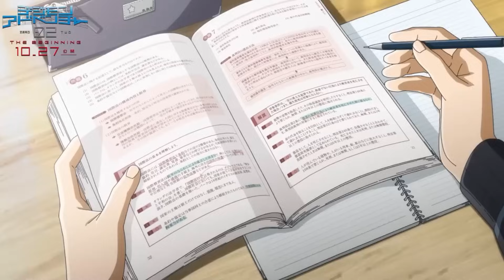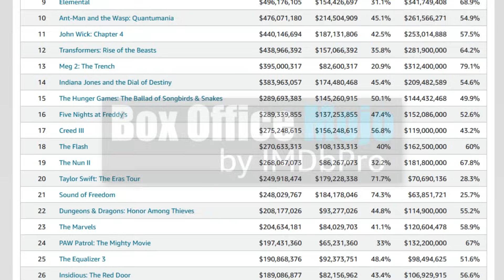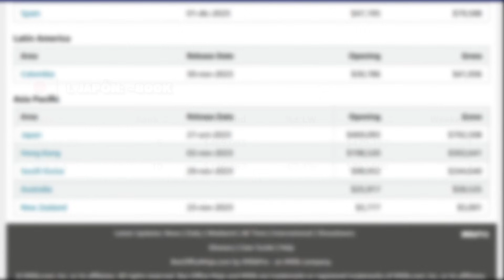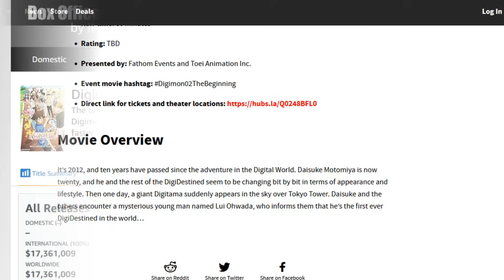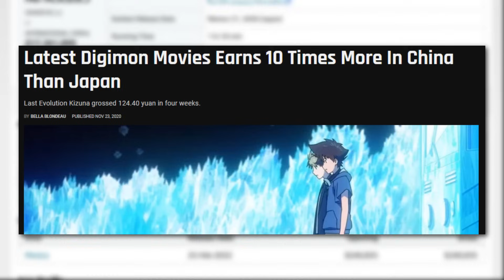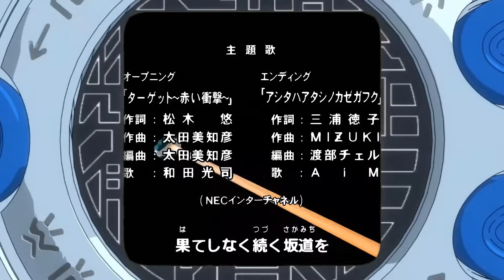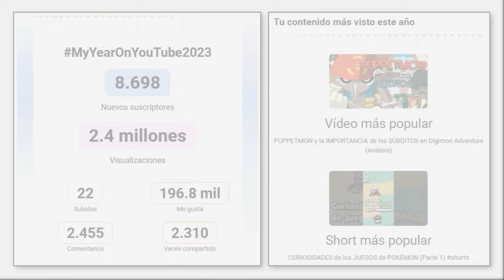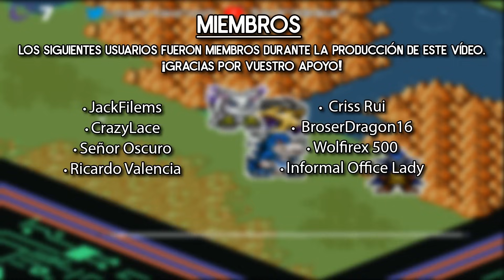La película que NADIE PIDIÓ (DIGIMON Adventure 02: The Beginning)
En 2020, se estrenó Digimon Adventure Last Evolution Kizuna, una película que abriría una nueva saga de películas de Digimon en el universo de Adventure. Fue dirigida por Tomohisa Taguchi y repite dirección con su secuela, Digimon Adventure: 02 The Beginning o El comienzo en español, la cual se dijo que iba a estar protagonizada por los Niños Elegidos del segundo anime de Digimon.

La película parece que no ha hecho mucho ruido y hay consenso general entre los fans para considerarla como una decepción, además de que los datos de recaudación son bastante pobres. ¿Ha cumplido las expectativas de los productores? Si resulta ser que no, ¿cómo repercutirá esto en los futuros trabajos de la franquicia?

0:00 ¡Digimon se arriesgó! (Salió mal)
1:11 Resumen muy resumido de 02: The Beginning
6:55 Mi OPINIÓN de Digimon Adventure: 02 The Beginning
11:00 ¿BATACAZO taquillero de Digimon Adventure: 02 The Beginning?
15:55 Conclusión final
17:20 Gracias por estar ahí en 2023